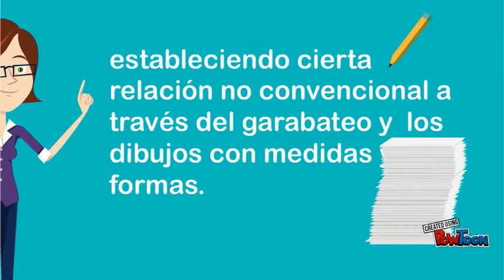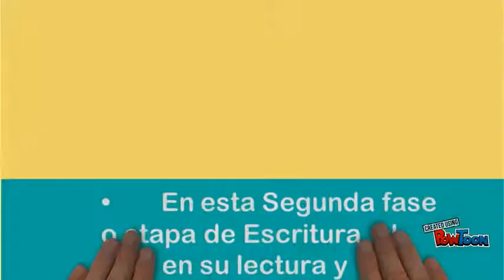. Emilia Beatriz María Ferreiro Schavi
czcsa-- Created using PowToon -- Free sign up -- Create animated videos and animated presentations for free.  PowToon is a free tool that allows you to develop cool animated clips and animated presentations for your website, office meeting, sales pitch, nonprofit fundraiser, product launch, video resume, or anything else you could use an animated explainer video. PowToon's animation templates help you create animated presentations and animated explainer videos from scratch.  Anyone can produce awesome animations quickly with PowToon, without the cost or hassle other professional animation services require.